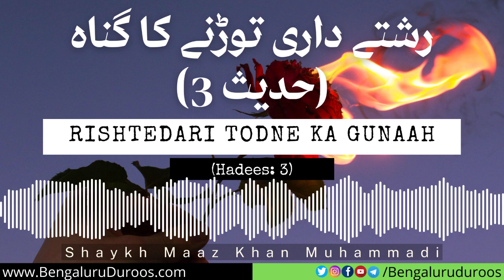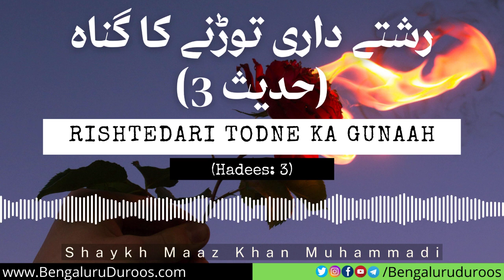Rishtedari Todne Ka Gunah (Hadees: 3) | Shaykh Maaz Khan Muhammadi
Topic: Rishtedari Todne Ka Gunah (Hadees: 3)

٠٠٠٠٠٠٠٠٠٠٠٠٠٠٠٠٠٠٠٠٠٠٠٠٠٠٠٠٠٠٠٠٠٠٠٠٠٠٠٠